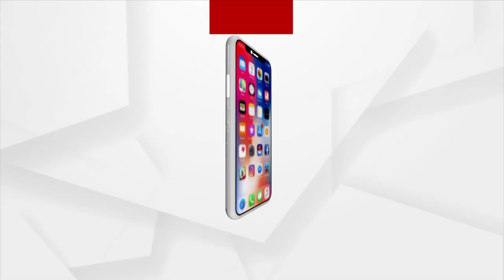Rise of Dengue in Bhubaneswar, retired police officer dies of it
Rise of  Dengue  is creating a scenario of terror in Bhubaneswar locals, retired police officer Sudarshan Sethi dies of it.